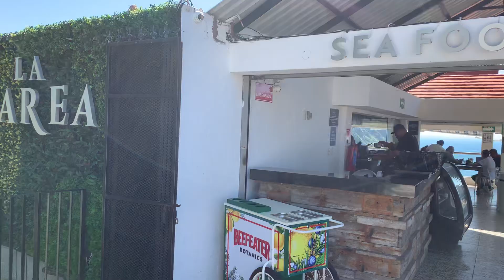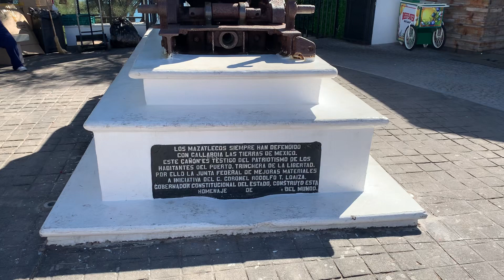MAZATLAN que hermosa vista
Desde uno de tantos miradores que tiene el puerto de MAZATLAN